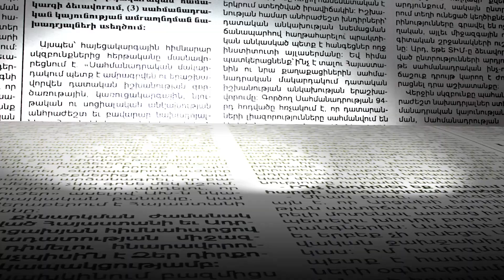«Երկար տարիներ է, ես չեմ խմում» ՔՊ-ական պատգամավորը գաղտնիք է բացահայտում